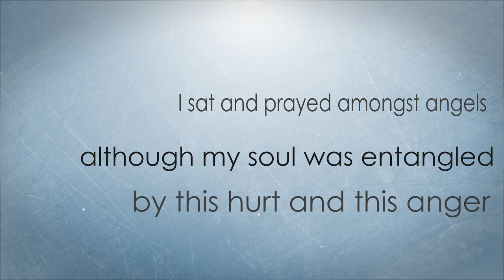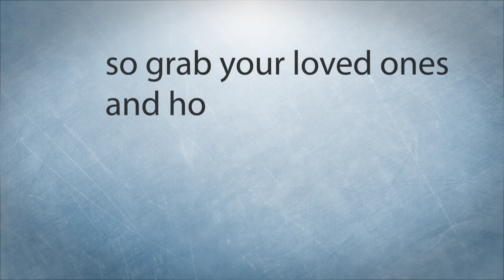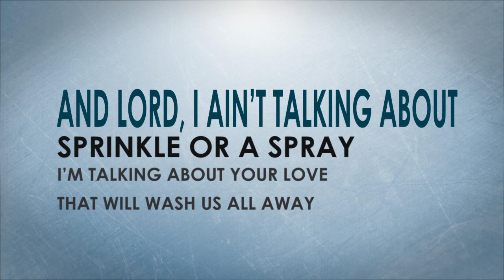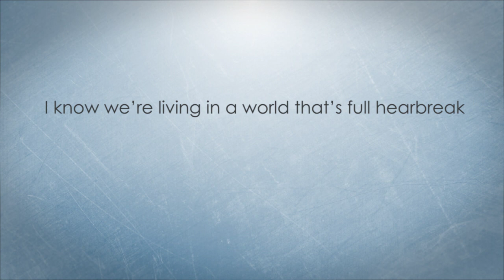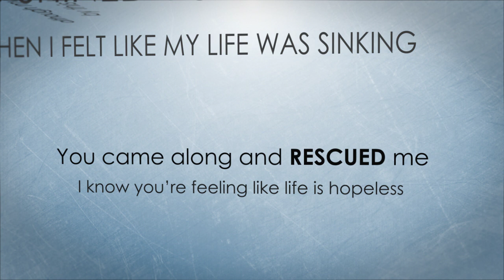The Light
Jon E. Quest
Quest 4 Fire E.P
Hardstep Records
Leonti Productions